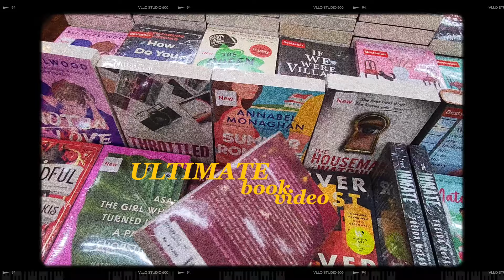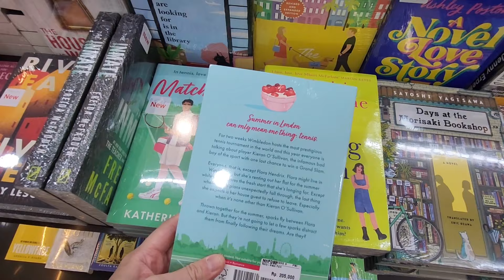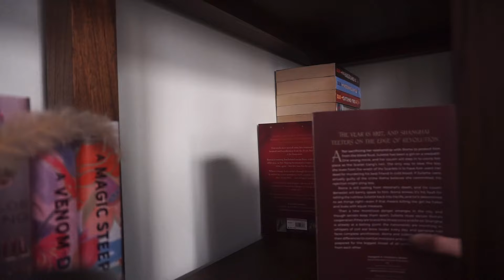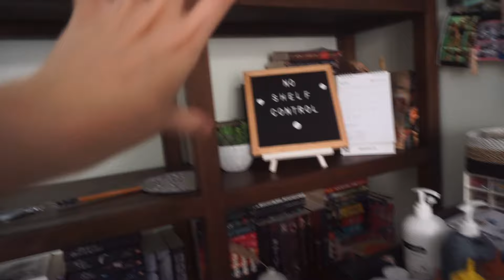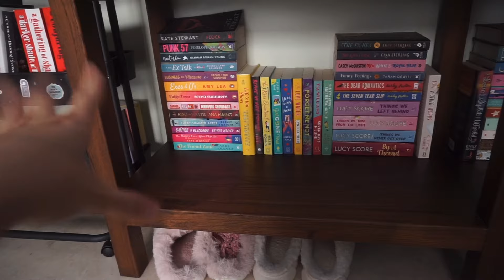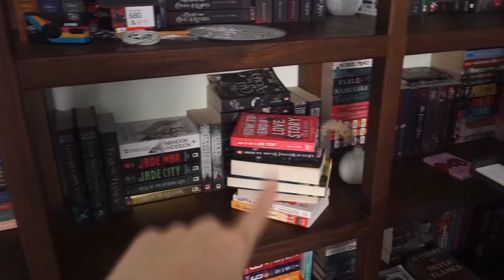ULTIMATE BOOK VIDEO: book shopping + haul, reorganizing my bookshelf & reading reckless 💞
we did so many book things in this video today!! i loved the books that i bought and also how my bookshelves ended up looking like. although i didn't end up finishing reckless in this video (i hope it's alright welp) i still hope you guys enjoyed this video!

timestamps:
00:00 introduction
01:19 book shopping
01:57 book haul
06:42 bookshelf reorganising
10:30 reckless by lauren roberts